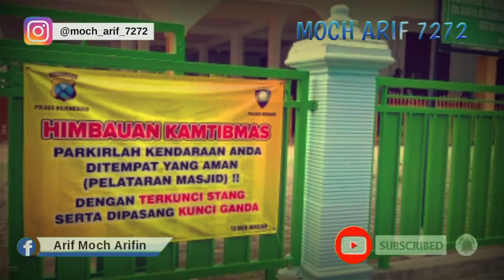Masjid unik || Penelusuran Lorong Bawah Tanah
Dibawah Masjid Darussalam yang dibangun tahun 70an ini terdapat sebuah lorong dan sumur_tua yang terletak di bawah jendela masjid.